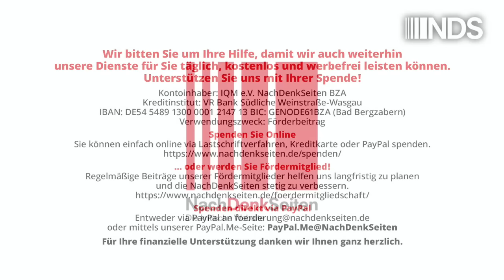Kanzlerkandidat Merz, der Krieg und ein applaudierendes Publikum | Marcus Klöckner | NDS-Podcast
Kanzlerkandidat Merz, der Krieg und ein applaudierendes Publikum

„Wenn es notwendig ist, werden wir sie auch mit militärischen Mitteln verteidigen“, so der Kanzlerkandidat der CDU, Friedrich Merz. Mit „sie“ meint der ehemalige Aufsichtsratsvorsitzende von BlackRock „unsere Freiheit“. Natürlich geht es um eine Verteidigung gegen Russland. Merz sagte es bei einem Auftritt in Baden-Württemberg, das Publikum applaudiert. Ein weiteres Dokument, das zeigt: Nicht nur eine unverantwortliche Politik, sondern auch Ignoranz aufseiten vieler Bürger bedingen den Konfrontationskurs mit Russland. Ein Kommentar von Marcus Klöckner.

Artikel veröffentlicht am: 23. Oktober 2024 um 9:00
Autor: Marcus Klöckner (Gastbeitrag)
Sprecherin: Ala Goldbrunner
Titelbild: beast01 / Shutterstock

NDS NachDenkSeiten Podcast NDSPodcast, NDS, NachDenkSeiten-Podcast, NDS-Podcast, Außen- und Sicherheitspolitik Audio-Podcast Strategien der Meinungsmache, Freiheit, Konfrontationspolitik, Friedrich Merz, Neonazismus, Russland, Ukraine